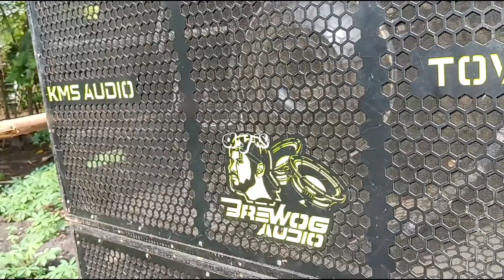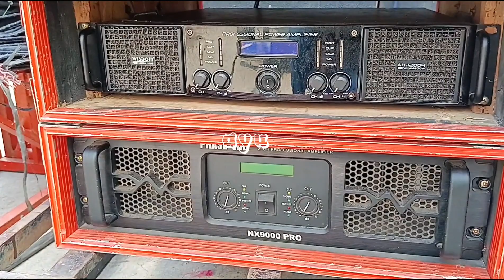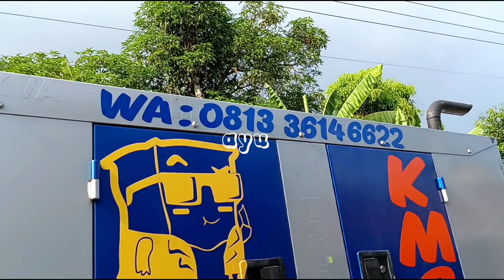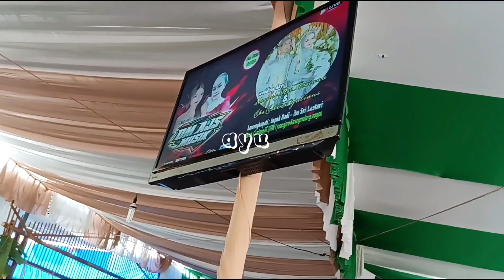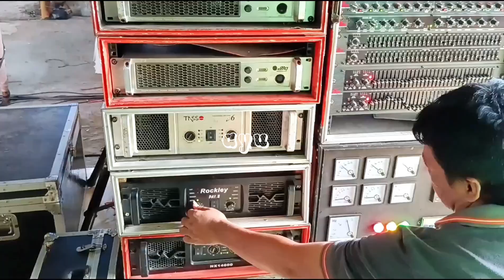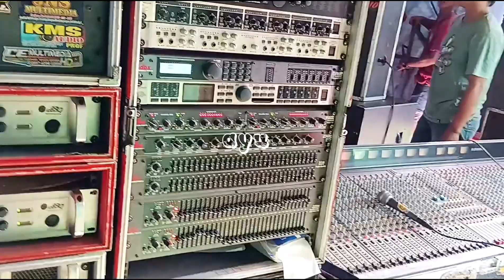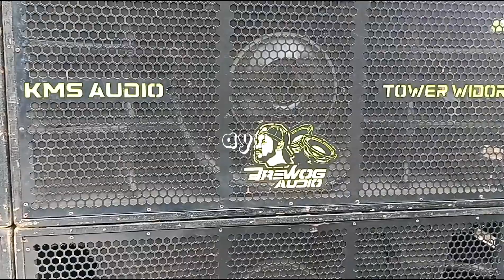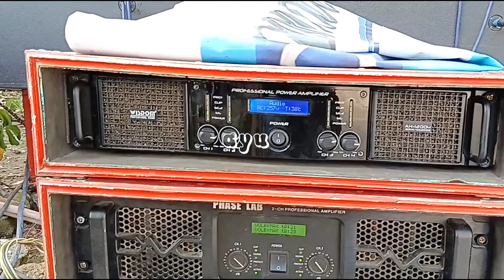titisan brewog tertua di kota sragen live di hajatan lagsung cek sound 🔥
KMS audio basecamp widoro sragen
owner mas supri kempis